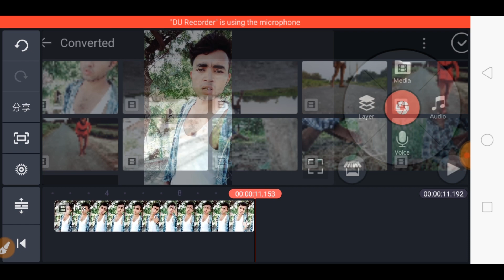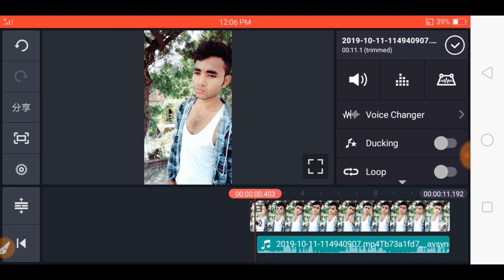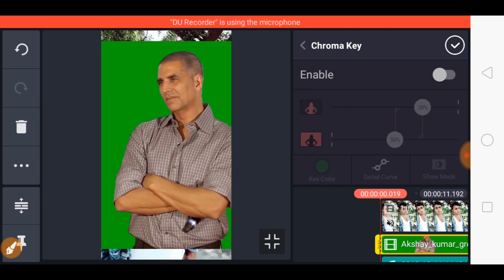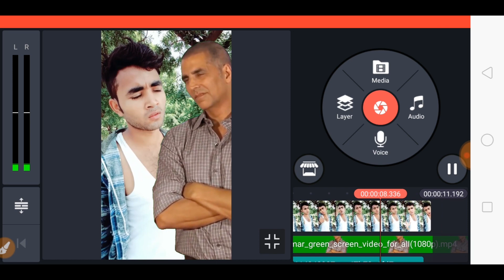Akshay Kumar ke saath tik tok video Kaise banaye || how to make Tik Tok video whith Akshay Kumar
Akshay Kumar green screen video download, Akshay Kumar green screen video